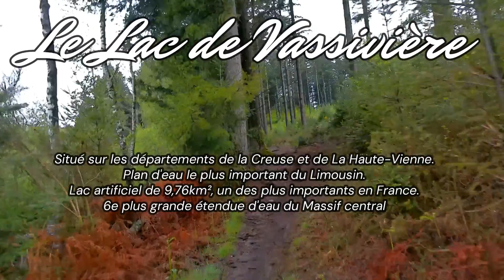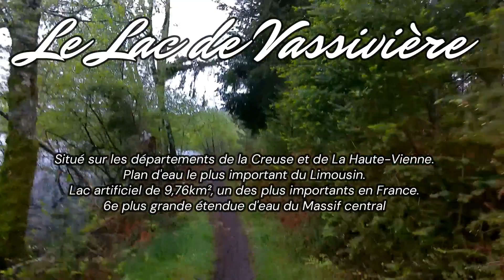2023-05-07 La Transmillevaches (Lac de Vassivière - 87)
Suivez-moi pendant 30 min sur cette superbe randonnée organisée par La Neddoise autour du Lac de Vassivière. Une randonnée accessible à tous dans de sublimes paysages de semi montagne.
⚠ Le tracé n'est pas accessible dans son ensemble hors randonnée en raison de sites classifiés et protégés par Natura 2000.
Mark Brljak, APRA
Stats:
En fin de vidéo (merci de lire la vidéo jusqu'au bout) et sur Strava (Lien ci-dessous)
Trace à télécharger en cliquant sur le profil Strava